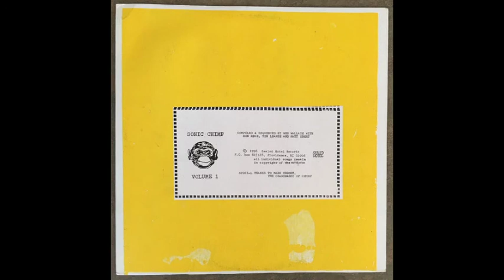Sonic Chimp Volume 1 (1996)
Compilation record of the boston/providence "chimp rock" scene

Teddy Fire - Revolution
Major Morgan - Sonata for 2 Simons (Excerpt)
Neptune - I'm the Thing You Fear
Kitty Power - Sissy
Bicycle Experiment - Strong Tobacco (Excerpt)
Charlie Dold - Galaxy 5
Trollin Withdrawal & Rock Paper Scissors - Snack Bar & Cat vs. Mouse
Williamsport Area Community Symphony and Chorale - Intermezzo
Bob Starker - Carl Stalling For Time (Excerpt)
Greg Hahn - Woman
Friends of Homeschoolers - Mind Your Own Business
Gerty Farish - Riff Song
Discombobulated Ventriloquist - Cacomistle's Theme
Ostomy - Waxing the Pink Edsel
Fear Of Reprisal - Retribution (Fat Day House Remix)
Pendulum Floors - Superman
Wackass Bitch - Lullabye
Anoia - Stolen Cell
Orinoka Crash - Waking Up Before Don
Glemun - The Secret Orifice
Anoia - Dorian Void (Loop)
Nancy Andrews - Giant Gloworm
Larry Marshall - Sinister X-Ray Smile
John Davis - Meanwhile, God/Stick It In For the Cash/God #2